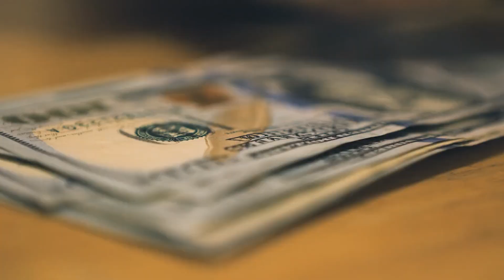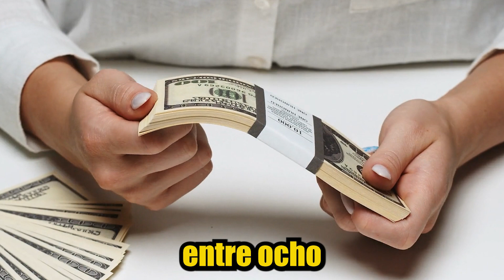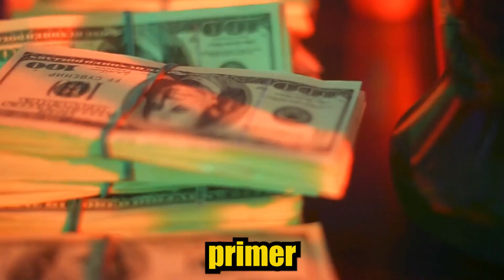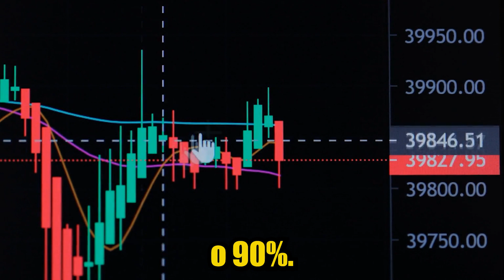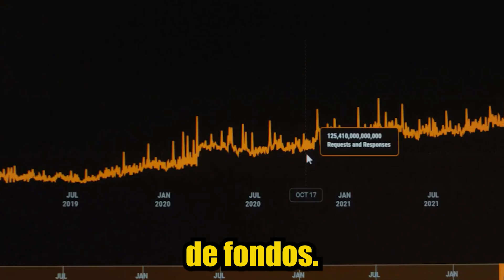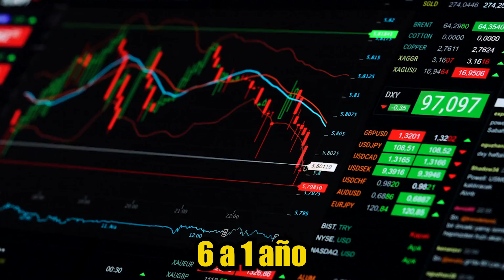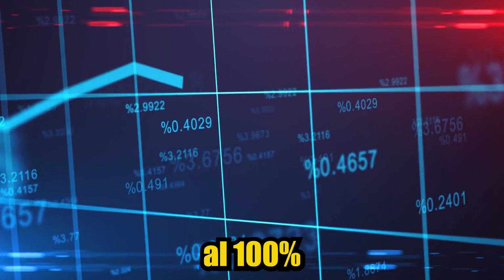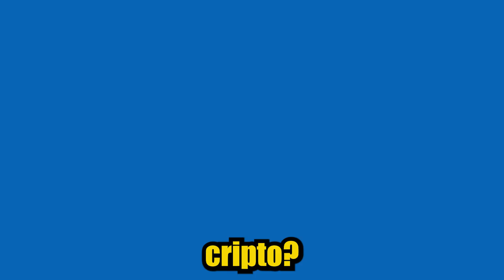Warren Buffett: Las 5 Mejores Inversiones para Maximizar tus Ganancias en 2023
Descubre las estrategias de Warren Buffet y las 5 mejores inversiones para maximizar tus ganancias en 2023.

En este video, te revelamos dónde invertir en 2023 siguiendo los consejos del legendario inversionista Warren Buffet. Aprende cómo ganar dinero en 2023 y qué comprar en 2023 para asegurar un futuro financiero exitoso.

Exploramos las mejores inversiones para maximizar tus ganancias en 2023 y te mostramos las mejores inversiones en 2023, basándonos en la sabiduría de Warren Buffet. Si te preguntas dónde invertir en 2023, este video te proporcionará una guía detallada de las inversiones, acciones y oportunidades en la bolsa de valores que te llevarán al éxito financiero.

Con nuestra guía, estarás bien posicionado para tomar decisiones informadas sobre las mejores inversiones en 2023 y cómo aprovechar al máximo tus ahorros e inversiones. Desde acciones en crecimiento hasta oportunidades en la bolsa de valores, te mostramos cómo aplicar las estrategias de Warren Buffet para maximizar tus ganancias en 2023.

No te pierdas este video lleno de información valiosa sobre dónde invertir en 2023 y cómo ganar dinero en 2023 siguiendo los consejos de Warren Buffet. ¡Asegura tu éxito financiero y comienza a construir un futuro próspero con las mejores inversiones en 2023!

No te olvides de ver 📽 Mis otros videos. Por favor, echa un vistazo a ellos :